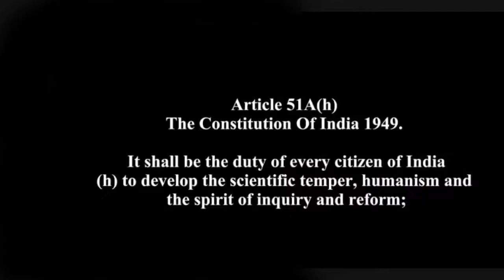ವೇಶ್ಯಾ ಪದ್ಧತಿ ದೇವದಾಸಿಯರು ಕರ್ನಾಟಕದ ದೇವದಾಸಿ ಪದ್ಧತಿ Veshya paddhathi Devadaasi paddhathi Sooleyaru krtk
karnatakada halavaru veshyeyaru haagu avara janangadavaru andininda indinavaregu shoshaneya haadiyalle nadedu bandiddare. meljaathi kelajaathi embudarondige naanaa acharanegala saluvaagi hennu makkalanna adaralloo maduveyaagada, youvvanavastheya hennu makkalannu durupayoga padisikondu thamma kaamadaase chapalavanna theerisikollutthale iddare.
devadaasi endare devara sevaki aadre avalu hecchagi gandasina chalalagala eederiso daasiyaage iddale adu kelavu kelavargada hennu makkala melu nadeyutthade.
idanna yaaru thadegattuvaro embudu kelavara kaayuvikeya abhiprayavaadare innoo kelavarige anthaha thadeyalu bandavare drogigalanthe etthi thoruvaru .
ee anishta paddhathi indigu naana bhaagagalalli iddu adannu sarkaarave raddu maadiddaru kooda janathe innu aacharaneyalli roodhisikonde hogutthide.
idu Namma dowrbhagyave sari .
Veshya paddhathi Veshya Devadaasi paddhathi Sooleyaru veshyeyaru devadaasiyaru charithreyalli veshyeyaru charithreyalli devadaasiyaru charithreyalli Sooleyaru Devadaasi mutthu kattuvudu boddi poddi haadara paathara paathra paaduvavalu Mindi jaarini embudu Devadaasi athava veshyeyara naana hesarugalu aagive.